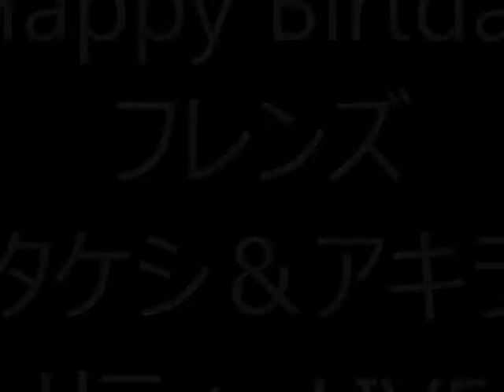フレンズ タケシ＆アキラ 賢ちゃんチャリィティーLIVEより